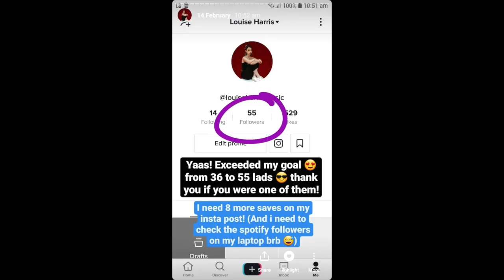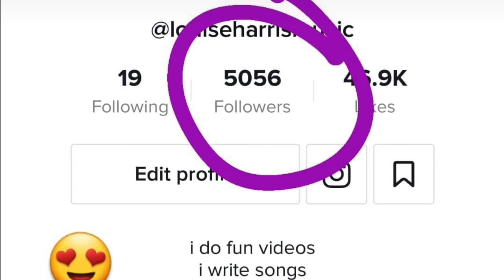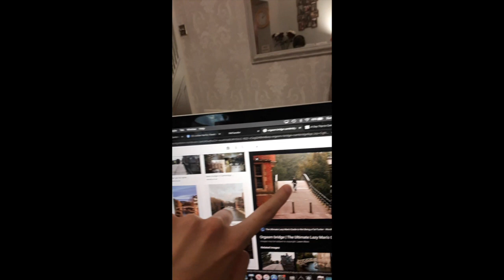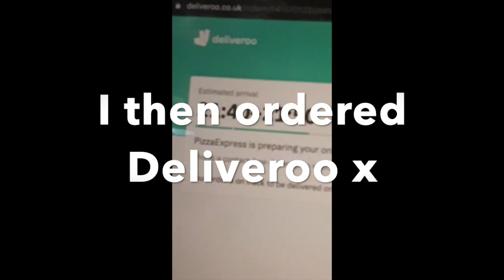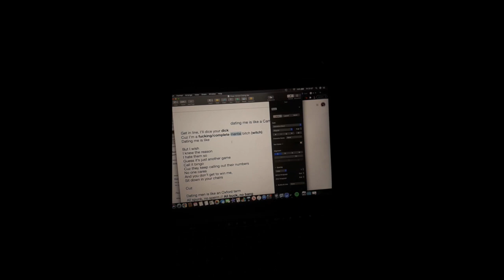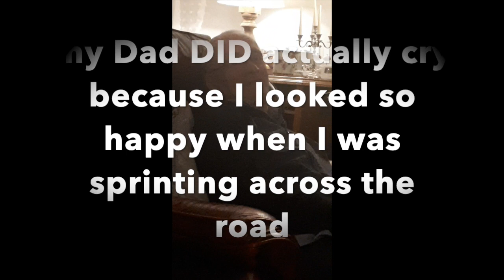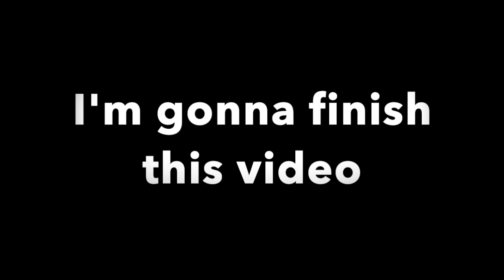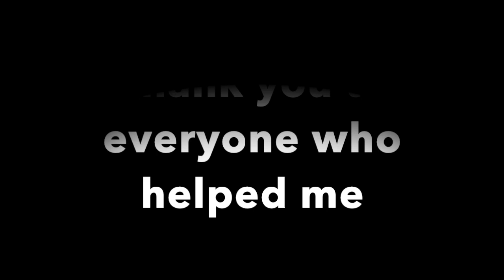Behind The Process of Cambridge Term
I documented my whole 'behind the process' journey of 'dating me is like a Cambridge term' simply so I could show you all afterwards and look back and smile :-)

I hope this makes you smile too! Enjoy all the little BTS bits and bobs that I had to do for this song - a process that normally takes up to half a year was all done within 2 weeks, and I am so so proud of that. It has most certainly paid off - thanks to all your support.

Hope you enjoy this video! Keep streaming the song, watching the music video, and showing it to all your friends!!

L x